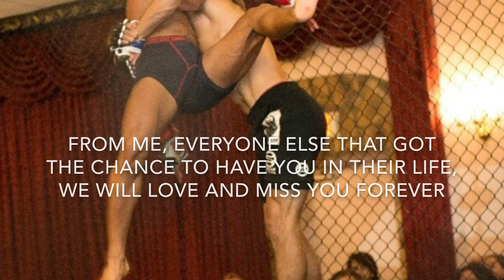Andrew Pappas BJJ Highlight/Tribute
One of my best friends, training partners, brothers recently passed away. Love you forever homie, gonna do everything you thought i could.